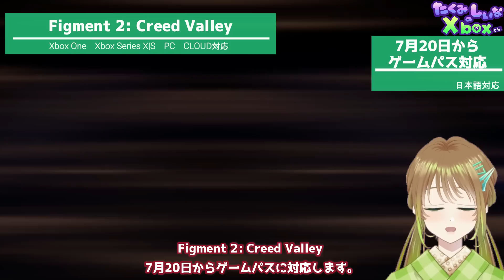ゲームパス2023年7月後半追加タイトル7本＋外れるタイトル紹介【Xbox Game Pass】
2023年7月後半にゲームパスに追加されるタイトル7本を
全て紹介＆7月31日をもってゲームパスから外れる
タイトルをご紹介します！

00:00 オープニング
00:16 Toem(トーエム)
01:01 Maquette(マケット)
02:13 The Wandering Village
02:56 Figment 2: Creed Valley
03:54 Serious Sam: Siberian Mayhem
05:06 Venba
05:46 Celeste(セレステ)
06:42 Marvel’s Avengersディフィニティブエディション【外れるタイトル】